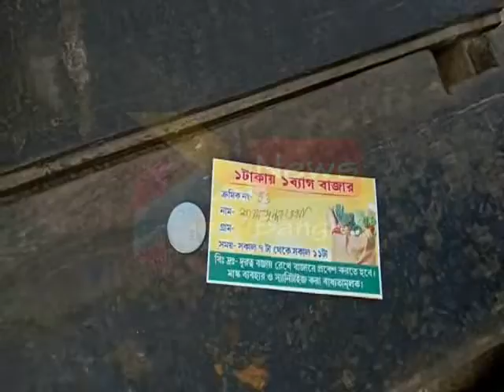DIGHA FREE MARKET#02 05 2020 P3 NEWS BANGLA#